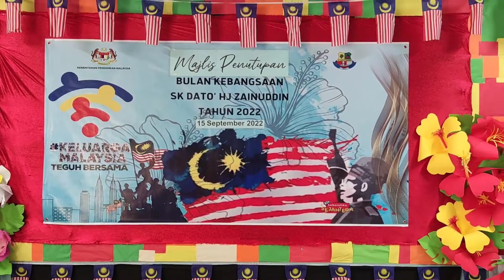Sekitar Majlis Penutup Bulan Kebangsaan 2022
Tahniah semua AJK guru yang terlibat.

Terima kasih kepada Ustazah Norhayati di atas video ini.